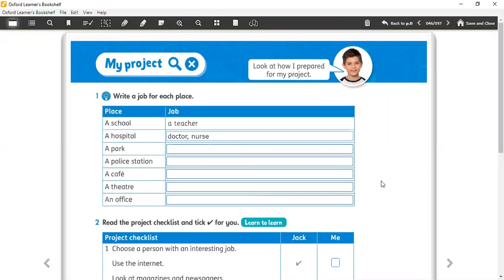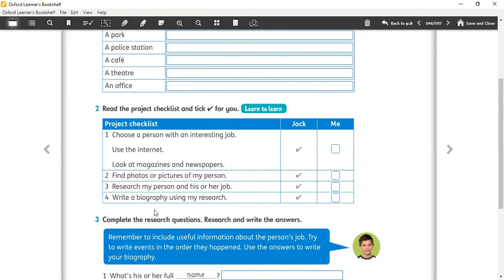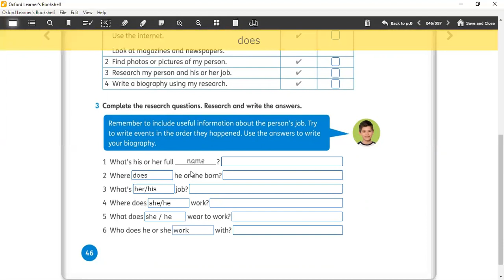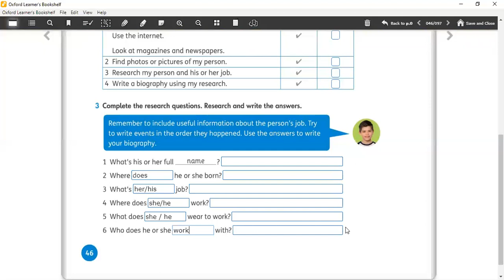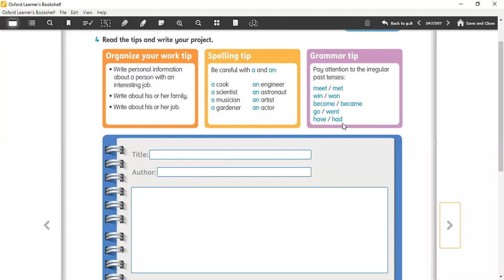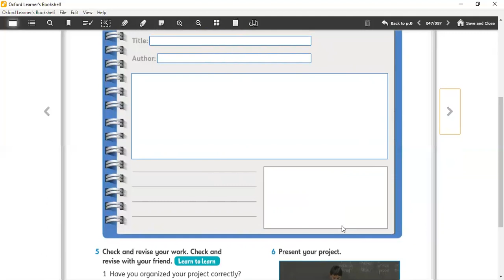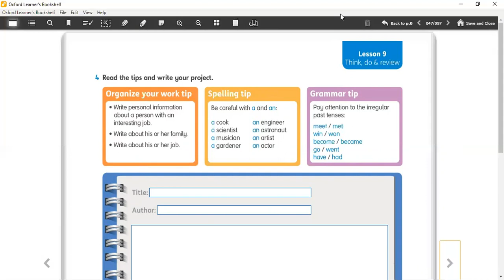5º ano - Inglês - Activity Book "My Project" Pages 46, 47